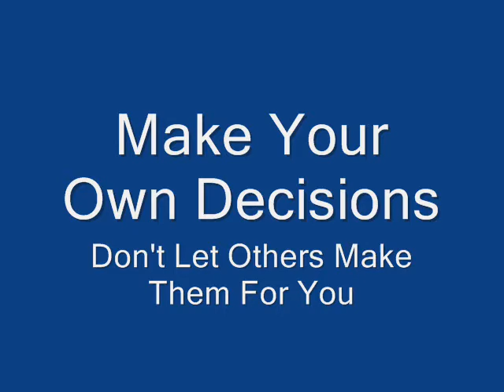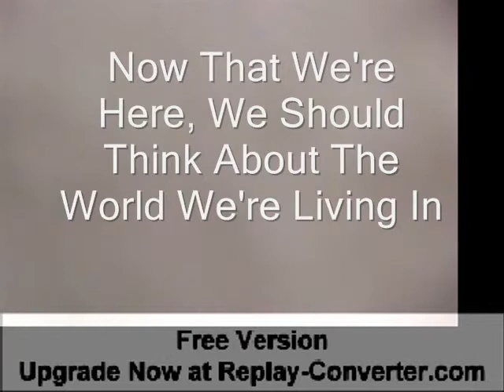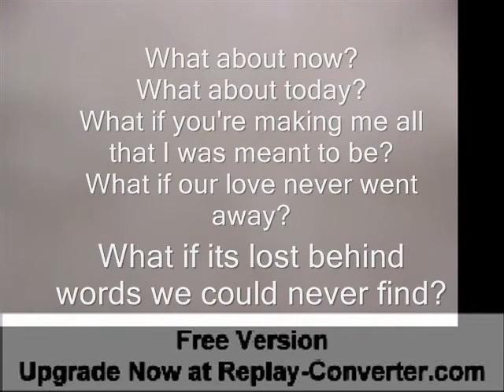What About Now- a B.A.S.E production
this is a vid that me and my friends did 4 skool so yea,enjoy!